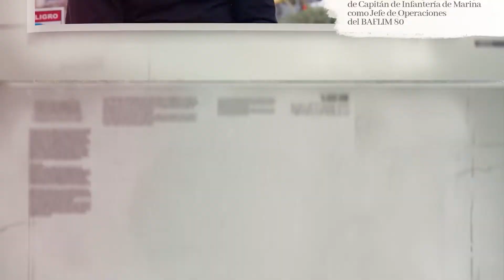Invictos, protegiendo la flor eterna de Inírida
Documental realizado para el Centro Memoria de la Armada Nacional basado en la fallida toma de Puerto Inírida por parte del extinto grupo de las FARC, en donde 220 efectivos de la Infantería de Marina y 78 policías contrarrestaron la escalada guerrillera, del 15 al 18 de noviembre de 1999 en la ciudad de Inírida.